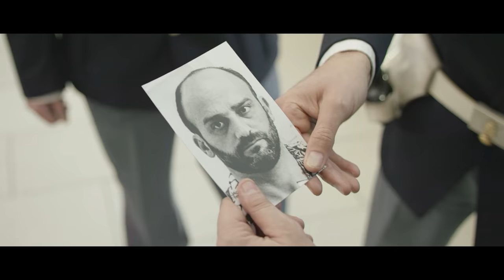Ciao Brother - Pablo e Pedro - Trailer Ufficiale Italiano by Film&Clips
Un film di Nicola Barnaba. Con Fabrizio Nardi (II), Nico Di Renzo, Benedicta Boccoli, Daniela Miglietta, Emanuela Aurizi.
Commedia - Italia 2016
Una produzione Minerva Pictures

Pablo e Pedro, il simpatico duo comico di Zelig Off, si apprestano a sbarcare in sala con Ciao Brother, al cinema dal 9 giugno. Diretto da Nicola Barnaba, il film - una commedia degli equivoci girata in gran parte negli Stati Uniti - promette di soddisfare i numerosi fan dei due..

La trama è messa in moto dalla decisione di Angelo (Pablo), un truffatore italiano di 40anni con la battuta facile, di partire alla volta di Los Angeles per sfuggire alle maglie sempre più strette della giustizia.
Giunge in California - la terra delle nuove opportunità - senza un soldo, accontentandosi di dormire per strada alla bell'e meglio. Venuto a sapere della morte di un ricco imprenditore italoamericano, cerca di sfruttare la propria somiglianza con il defunto per spacciarsi come il fratello perso di George (Pedro), unico erede della fortuna di famiglia.
Nonostante Angelo sia la copia sputata del padre, George si dimostrerà riluttante ad accoglierlo a braccia aperta nella sua vita: dopo tutto, il tempismo del nuovo arrivato -  in ballo c’è l’eredità di famiglia - è quantomai sospetto...